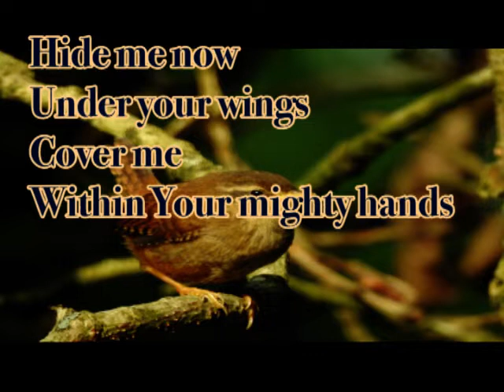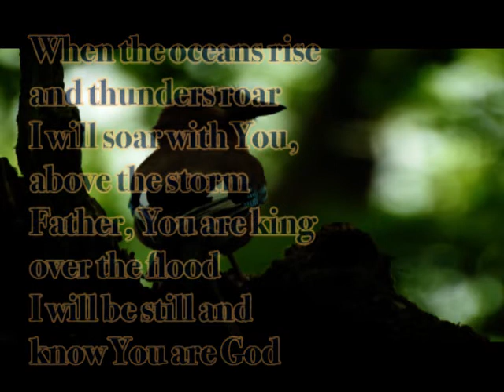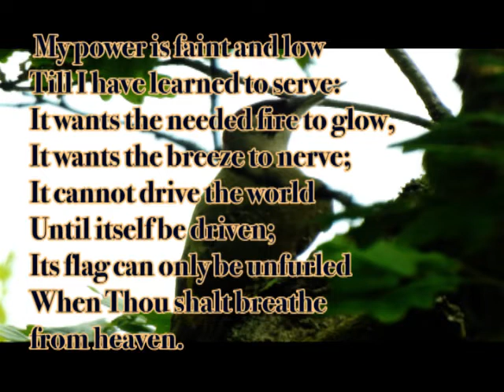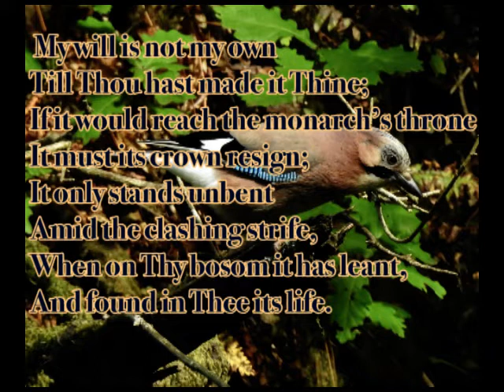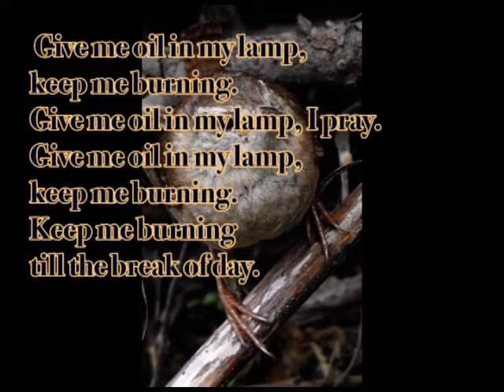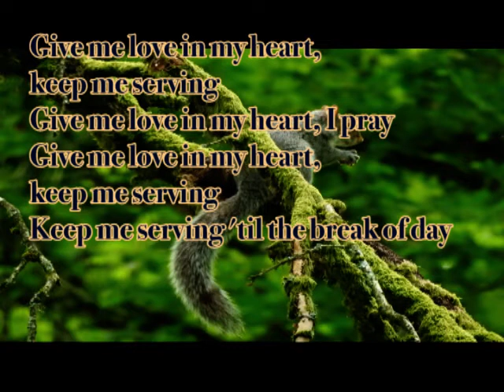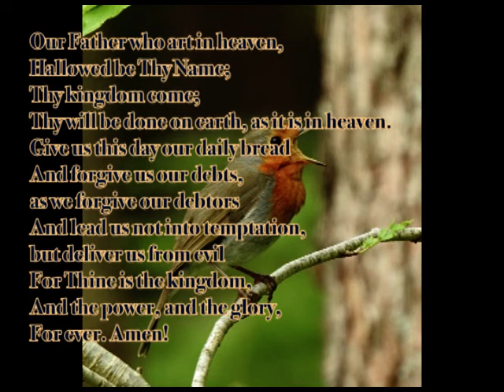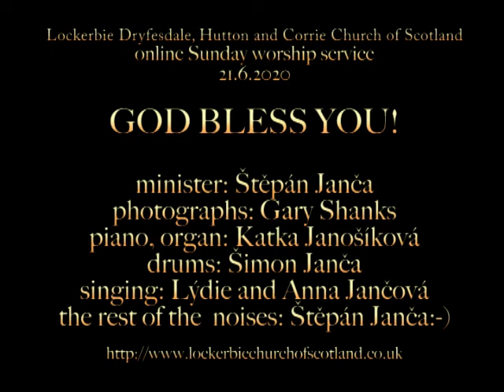200621 Does God want to have brainless zombies online church service Lockerbie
Sunday online worship service from Lockerbie. Does God want His people to be brainless zombies? Is God against independent thinking? Was Adam punished because he wanted to free himself from a tyrant? If you are interested in these questions, you might enjoy listening to this video. While you are listening, you can watch great pictures of Lockerbie wildlife by Mr. Gary Shanks. And off course you can join in singing or a prayer.